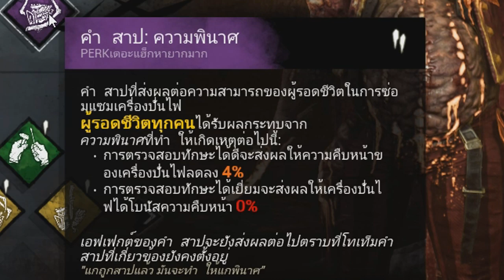จะเป็นยังไง? เมื่อผมจัดเซ็ตเปิร์คดึงเกมส์ไปถล่มผู้รอดชีวิต!! | Dead By Daylight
Garena ID : gladiatorra5
Minecraft : SunlightSparkz

► My Software ◄
โปรแกรมอัดคลิป : Fraps
โปรแกรมตัดต่อ : Sony Vegas Pro 15 [64bit]
โปรแกรมสตรีมเกมส์ : OBS Studio